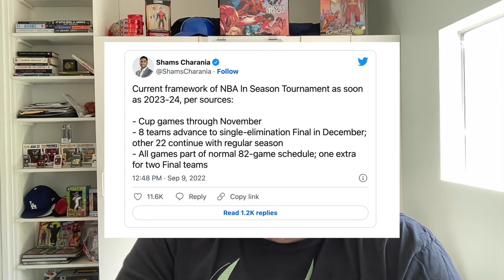Thoughts on The NBA's In-Season Tournament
Why an NBA In-Season Tournament is still a bit of a ways away despite Shams & others tweeting over the weekend about framework beginning to come together and why it's been so difficult for all parties involved to come to an agreement.